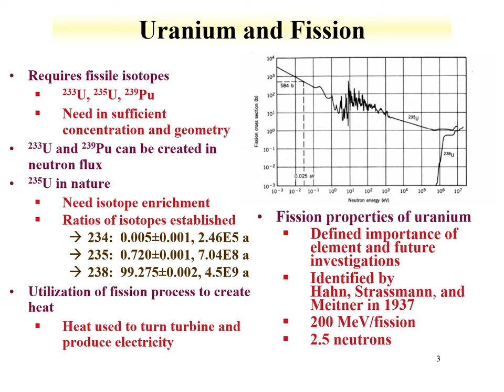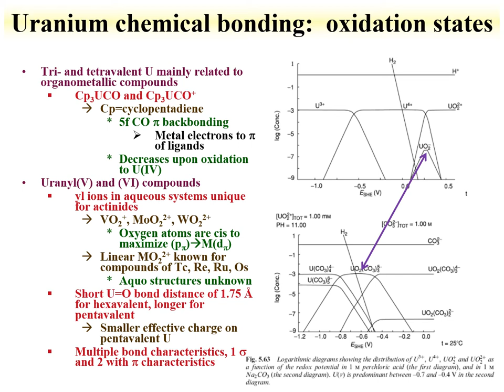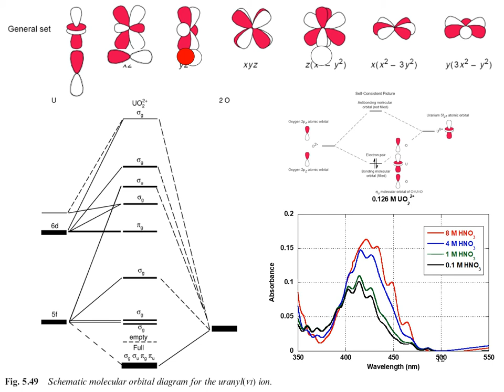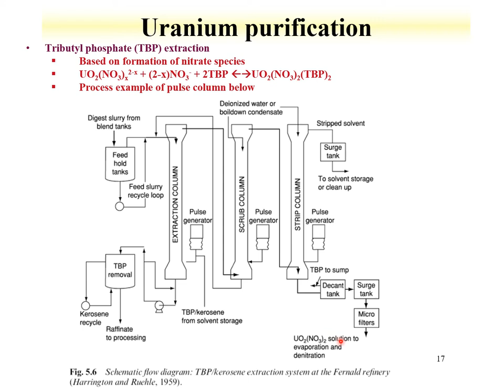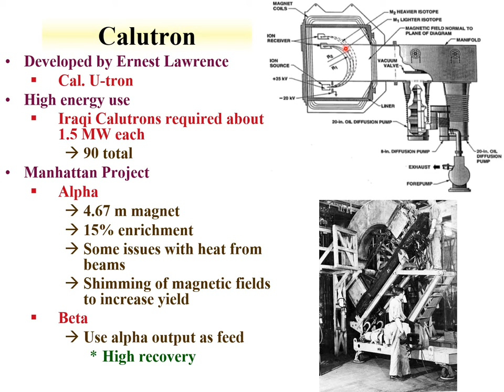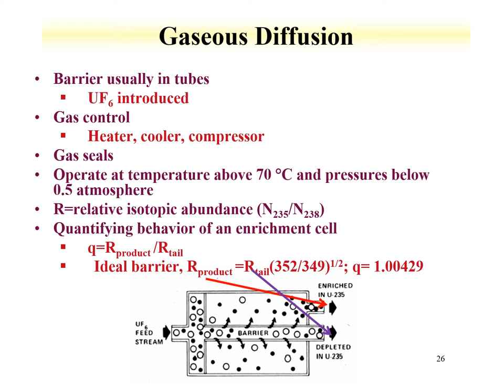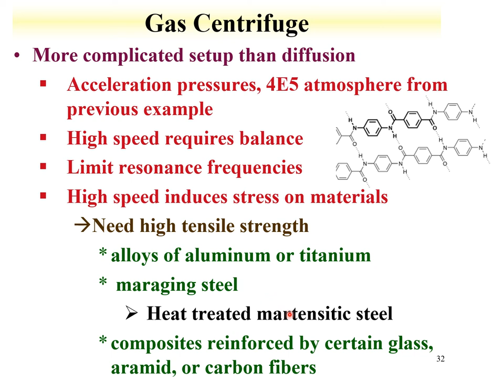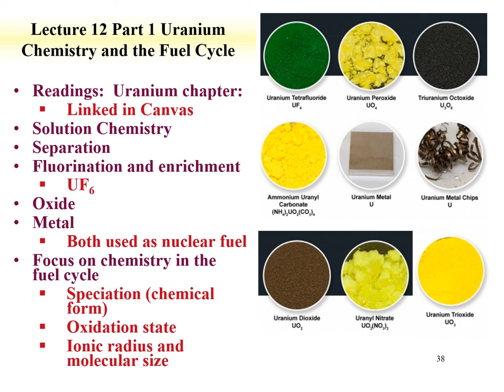CHEM 418 Lecture 12 uranium Part 1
Uranium chemistry is covered in this lecture with an emphasis on separations and synthesis for the nuclear fuel cycle. The solution chemistry of uranium is explored, focusing on uranyl. The molecular orbital of uranium is described. Separation of uranium by solvent extraction and ion exchange is presented. The enrichment of uranium from the uranium hexafluoride species is discussed, including diffusion, centrifuge, and laser methods. Oxide species of uranium are presented. Due to its potential as a nuclear fuel, the synthesis and properties of uranium metal and alloys are described in detail.  With three different phase, the uranium metal exhibits more complex electronic behavior than the metals of the lighter actinides, a trend that continues to plutonium metal. Part 1 is 52 minutes.  Lecture 1 has an overview of uranium solution chemistry, uranyl bonding, uranium purification, and uranium enrichment.